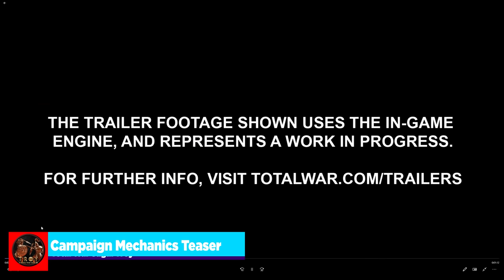RHESUS & MEMNON TROY DLC ANNOUNCED! Trailer & Campaign Details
0:00 Intro & Summary
1:41 Rhesus & Memnon Trailer
10:35 Campaign Mechanics Teaser

System Specs:
Motherboard: Asus Strix z390-E Gaming
Processor: Intel i9-9900FK
Graphics Card: EVGA GeForce RTX 3080 8GB FTW Gaming ACX
Memory: G.Skills Trident LED 32GB DDR4-3200 Memory